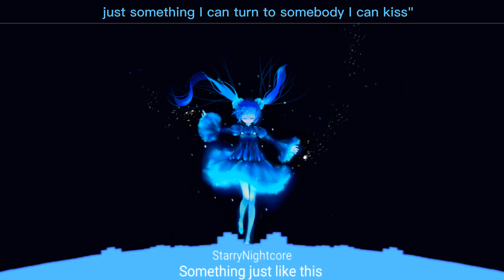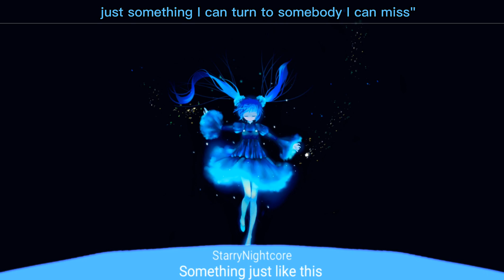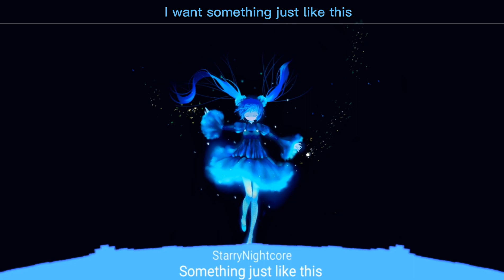『Nightcore』Something just like this